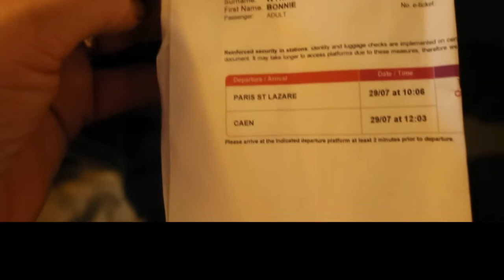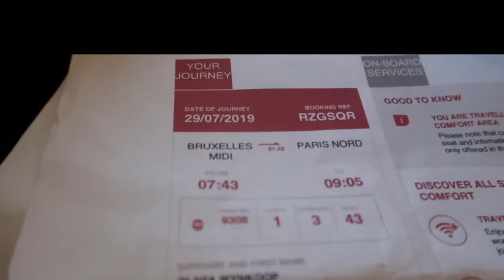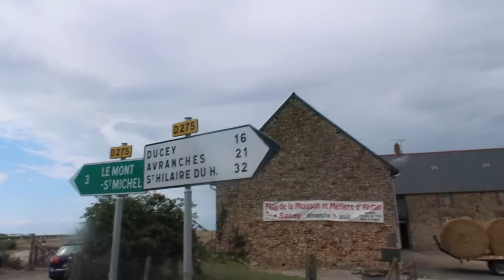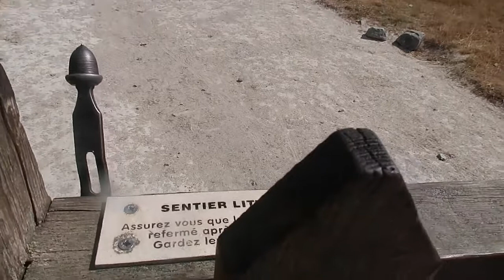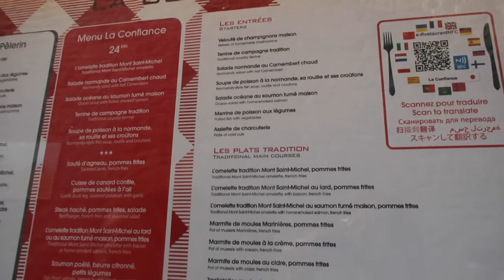Secret Paths to Mont St Michel: An Unforgettable Journey from Paris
Helpful, Informative  tips when traveling to MONT ST MICHEL FRANCE by car: Mont St Michel brings you along on our 24 hour adventure to Mont St Michel.  We start with a train ride to Caen and rent a car from there to see this beautiful area at our own pace.  The details of how to get to Mont St Michel in Normandy France by car are included.

 Mont St Michel is an easy place to drive to from Caen, a city an hour away from Paris.  We choose to visit MONT ST MICHEL FRANCE  via car so we could see some of the area on our own.

We love the location of our Ardevon hotel in Normandy France which was walking distance to Mont St Michel via a privately owned SHEEP PASTURE!
Come join us as we travel  through sheep pastures and open space to enter the bustling attraction in Normandy France, Mont St Michel.
The simplicity and rural life outside Mont St Michel is so beautiful! We love this area and hope you do to!

Bon Voyage!  Let's Adventure!

What's your favorite place in France? Share in the comments below!